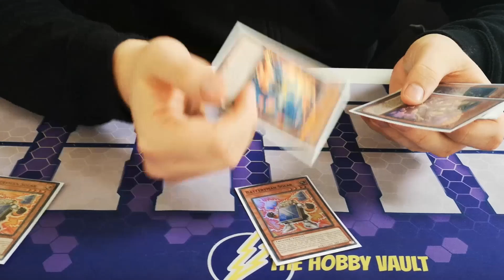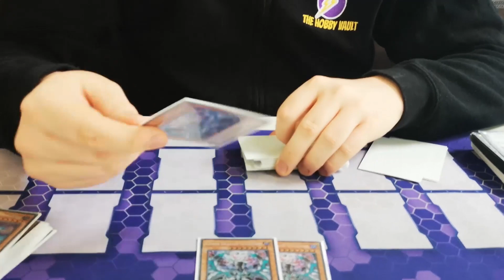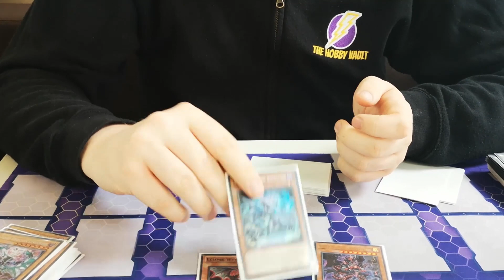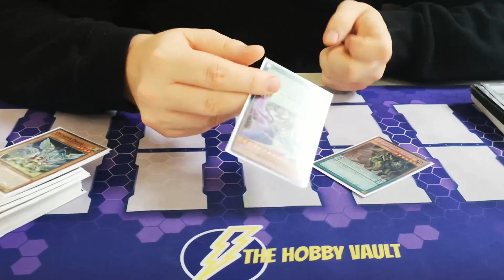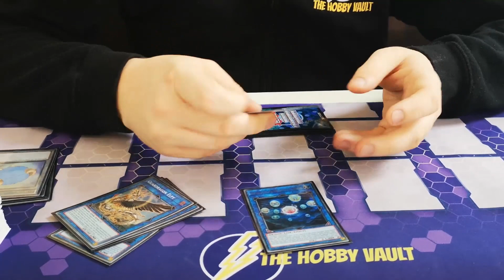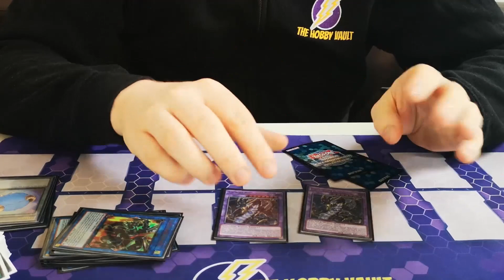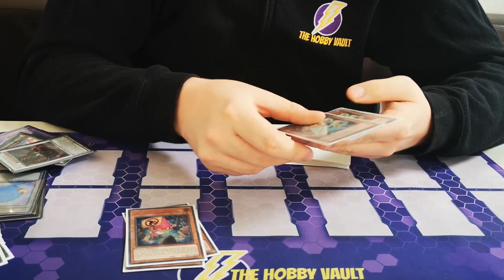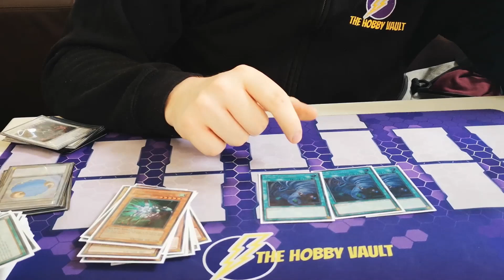EU WCQ 2019 (Double Up tournament) X-1.. Adam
Here we have Adam showing us his deck profile for the double tournament  from the weekend of the euwcq.
Adam went x-1 with this deck!